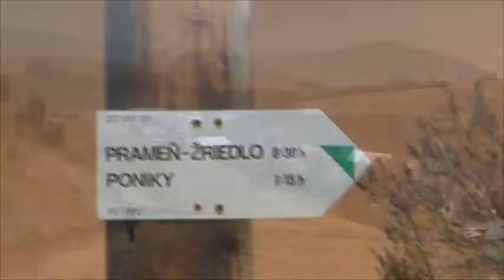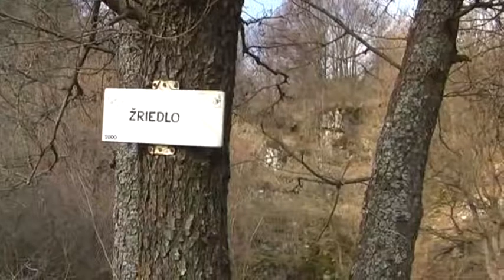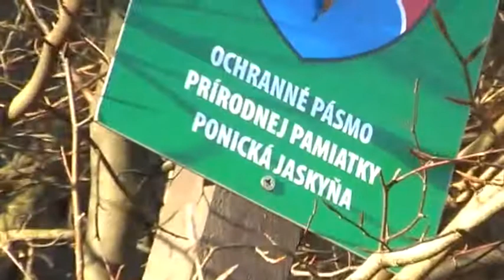Bludárium - Zvolenská kotlina (Ponický kras)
5.3.2011
Najrozsiahlejšou časťou Ponického krasu je jeho stredná časť. Dovoľuje návštevníkom oboznámiť sa s typickými krasovými javmi, ako škrapy, vyvieračky, krasové jamy, ale i s korením každého krasu – jaskyňami.